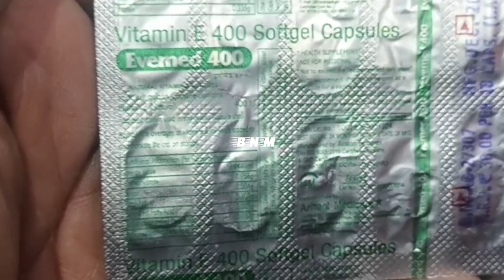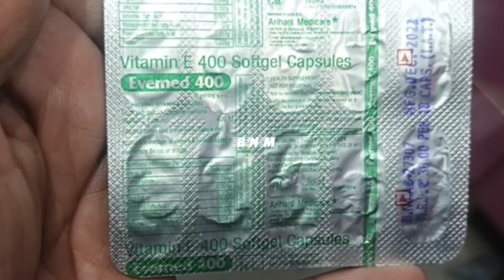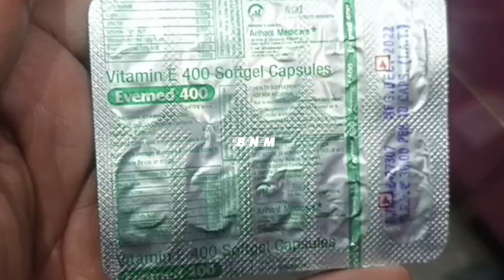Evion 400 for skin kaise use kare | Evion #400 khane ke fayde | Best vitamin e capsule